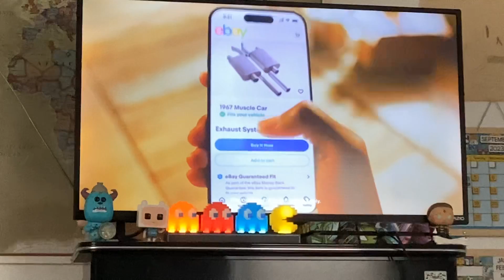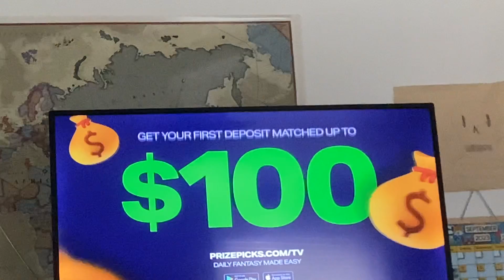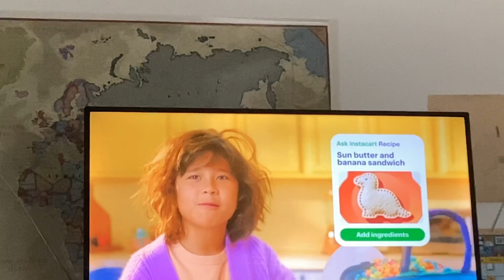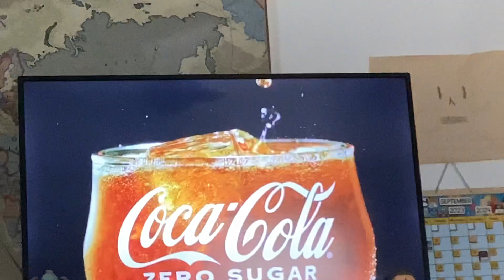[Adult Swim] Sign Off Cartoon Network Sign On Sun Sep 17 2023